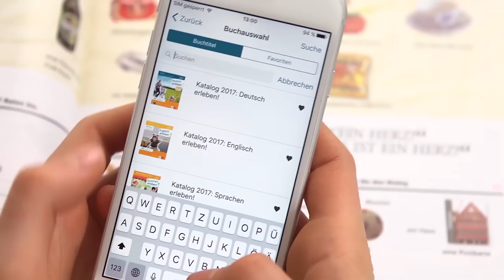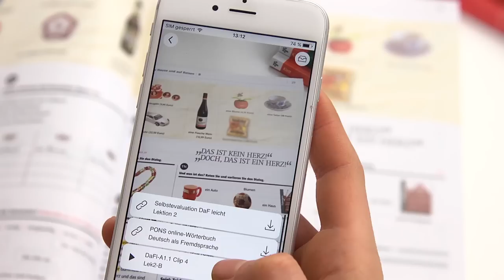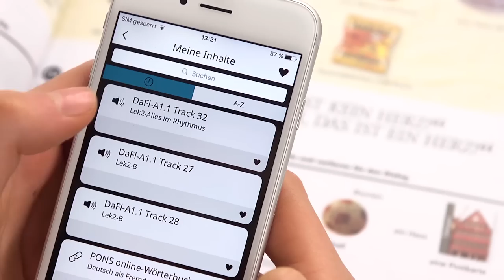Klett Augmented - Scannen, lernen und entdecken!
❗ Die Klett-Augmented-App wird zum 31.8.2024 deaktiviert! Auf unserer Lernplattform allango kannst du weiterhin kostenlos auf alle Medieninhalte zugreifen - und noch mehr entdecken!